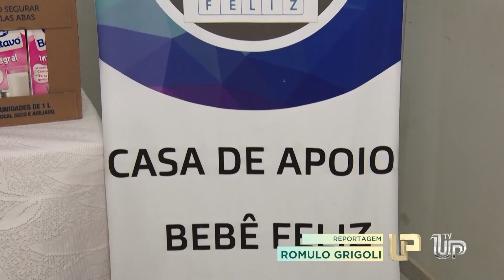Fundação Cândido Garcia faz entrega de cestas básicas e leites para projeto social Bebê Feliz